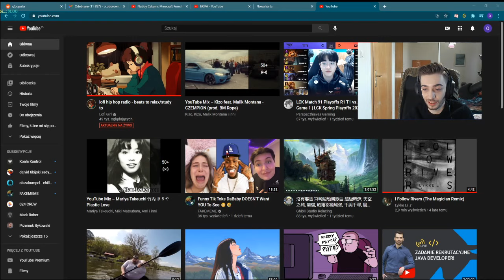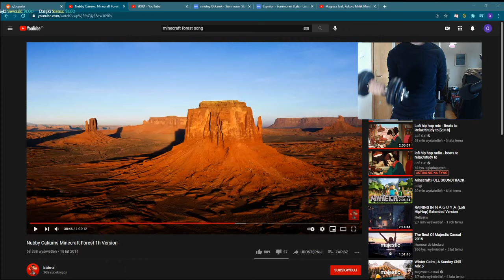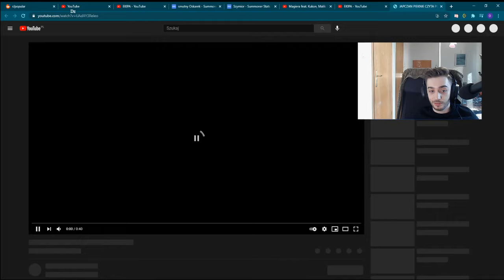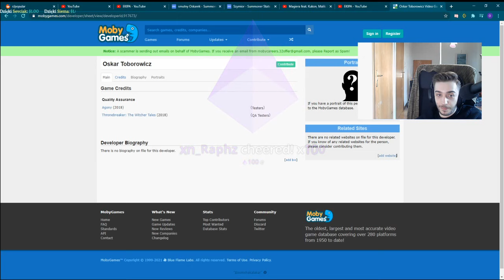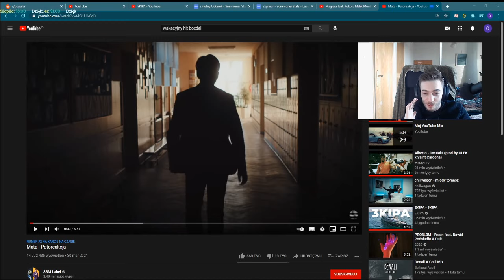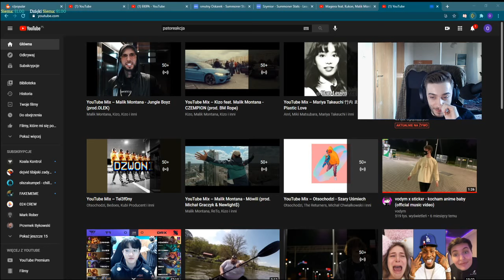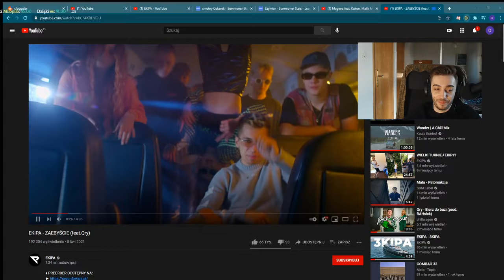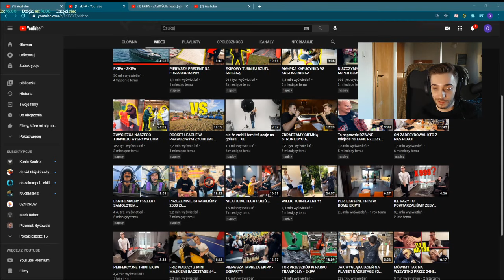Aki | Przegląd yt i słuchanie EKIPA - ZAEBYŚCIE [2021-04-08]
Źródło

Tagi:
holak lukisteve popo dejvid derpshaco vysotzky sylwester xayoo bomba fortnite wow dymy tywionka ruchanie xayoo industries aki japczan matixoxo suchar mokrysuchar vod zapis archiwum